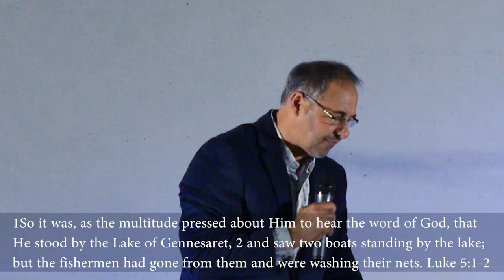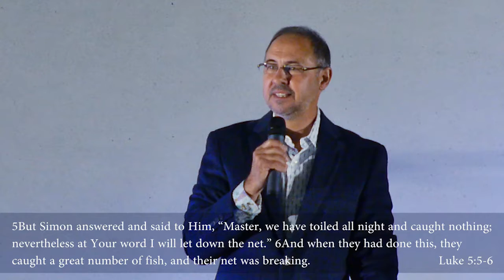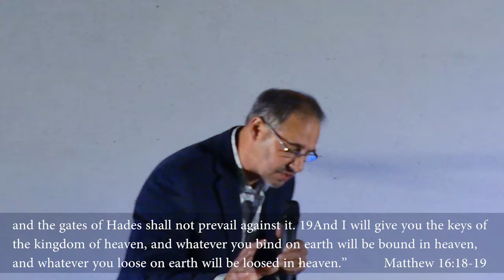Seeking Surge - Go Deep - April 3, 2016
The Church Alive - Conway, AR